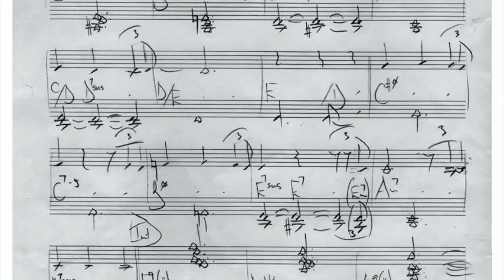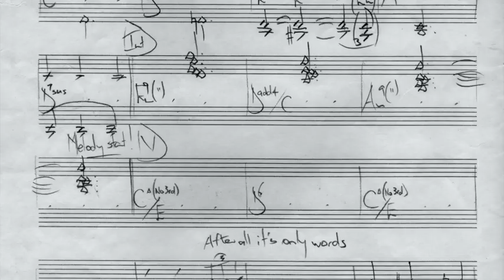Words Teaser Large 540p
‘Smile Blue’ teaser #9.

9. ‘Words’. (Poor audio).

I’ve had this laying around for years; literally years. I recall writing some of this @ my Rhodes when I was living in Brisbane back in the early 90’s. I had no title back then however over the years I’ve just chipped away at it; Throwing it out. Pulling it back in. Throwing it out again.. You get the drill. I decided on the title ‘Words’. How we all can talk to one another. How important they are & the fact that ones words can influence but knock one around throughout the years.

The audio on this is poor however it’s real. Only me @ an old Keyboard I had @ the time. I remember the day I played this & there was a tear or 2 about some words I’ve had @ me over the years as a musician/ drummer & indeed as a human.

I need to record this just as I needed to record my ‘Hymn For Anders’.. K.